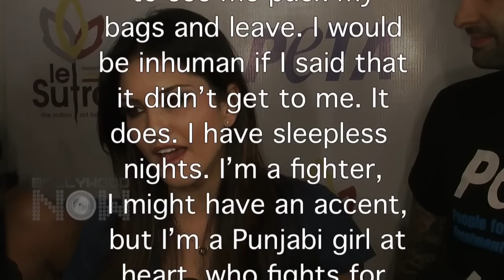Sunny Leone REACTS To Rakhi Sawant's INSULTING Statement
Former Porn Star and now Bollywood actress Sunny Leone finally breaks her silence and reacts to Rakhi Sawant's insulting statements. Check out this video to know now what Sunny had to say.